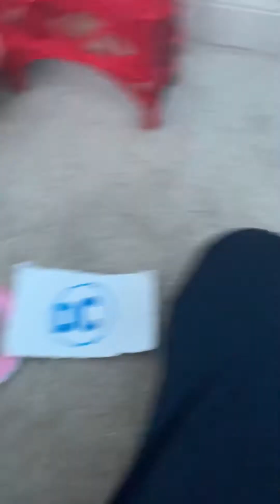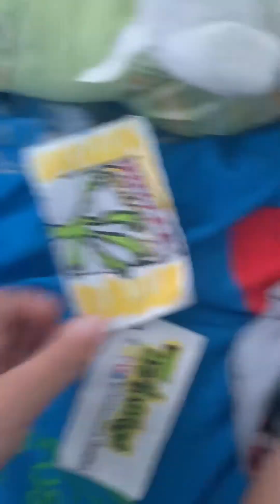Toopy and binoo dark world